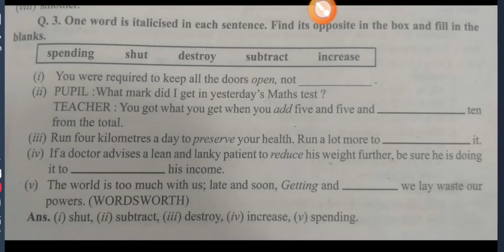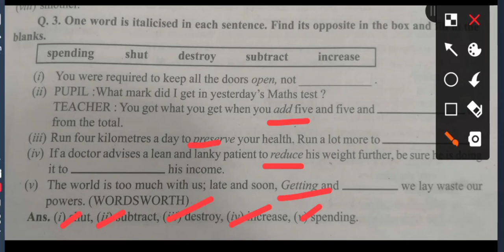FIRE: FRIEND AND FOE| WORKING WITH LANGUAGE QUESTION NO 3 IOPPOSITE WORDS| 7TH ENGLISH HONEYCOMB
FIRE: FRIEND AND FOE| WORKING WITH LANGUAGE QUESTION NO 3 I OPPOSITE WORDS| 7TH ENGLISH HONEYCOMB|